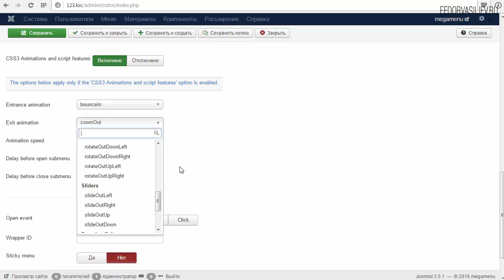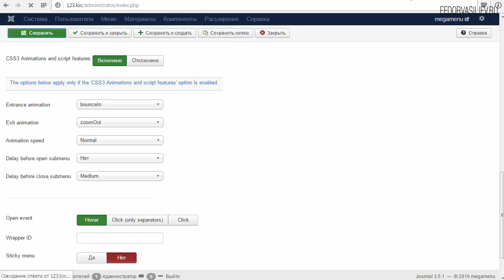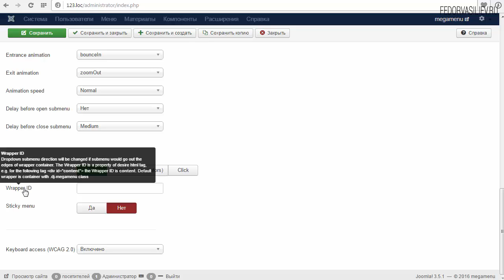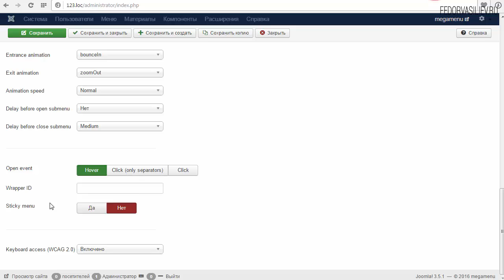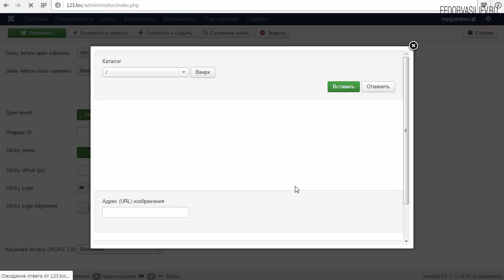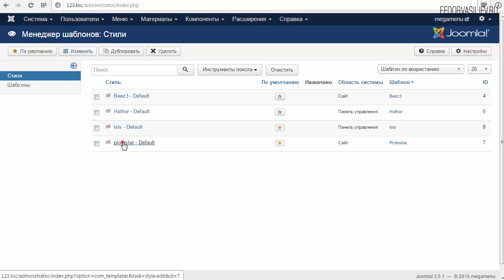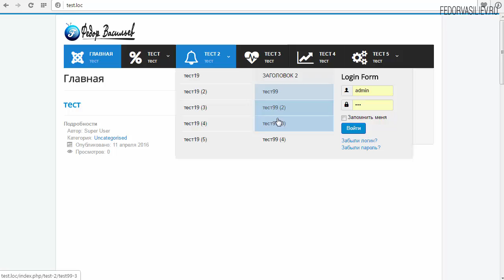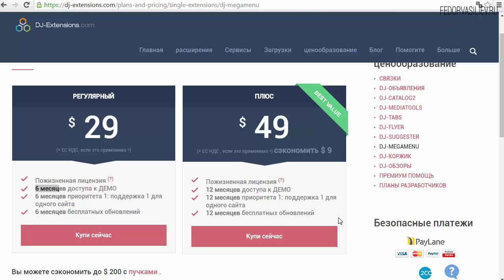4 Настройки мега меню часть2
Мега меню для Joomla
Автор: Федор Васильев